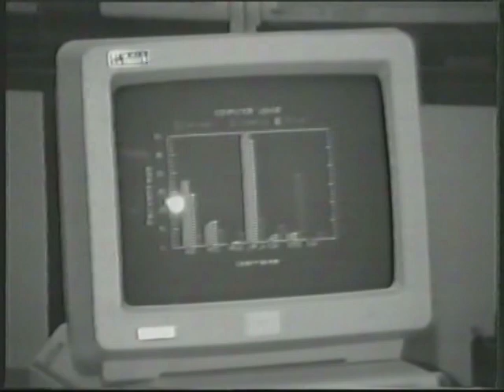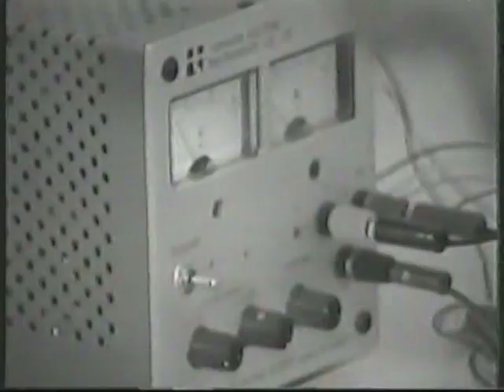EIΔΗΣΕΙΣ ΕΡΤ2 1987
Απόσπασμα από το δελτίο ειδήσεων της ΕΡΤ2  με τους Αργύρη Κουσούρη και την Στέλλα Παπαδοπούλου. Μεταδόθηκε Σάββατο 30 Μαΐου 1987.